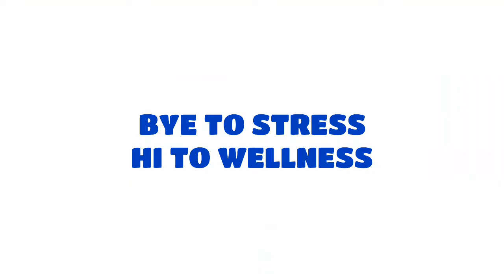STRESS INDUCED WEIGHT GAIN- REASONS & WAYS TO TACKLE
Why stress leads to weight gain and learn how can we tackle it.